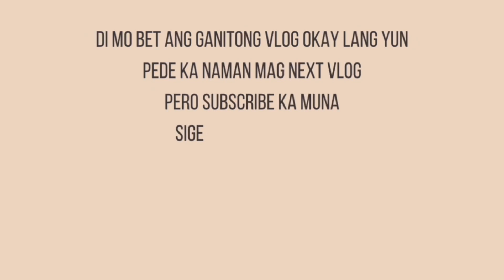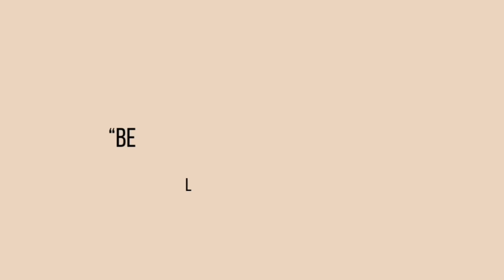FIRST BREAKFAST FOR 2024 | KAIN TAYO | NuYowkersVlog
𝐈𝐟 𝐢𝐭’𝐬 𝐲𝐨𝐮𝐫 𝐟𝐢𝐫𝐬𝐭 𝐭𝐢𝐦𝐞 𝐭𝐨 𝐰𝐚𝐭𝐜𝐡 𝐨𝐮𝐫 𝐯𝐢𝐝𝐞𝐨

 𝐞𝐧𝐣𝐨𝐲 𝐰𝐚𝐭𝐜𝐡𝐢𝐧𝐠 𝐊𝐚𝐍𝐮𝐘𝐨𝐰𝐤

𝗬𝗲𝘀𝘀𝘁𝘆𝗹𝗲 𝗖𝗢𝗗𝗘: 𝗤𝗨𝗘𝗘𝗡𝗨𝗬𝗢𝗪𝗞𝗘𝗥
Want to send us something:
𝗔𝗽𝗽 𝗳𝗼𝗿 𝗲𝗱𝗶𝘁𝗶𝗻𝗴:
𝗖𝗮𝗺𝗲𝗿𝗮: 𝗜𝗽𝗵𝗼𝗻𝗲 𝟭3, 𝗗𝗝𝗜 𝗣𝗼𝗰𝗸𝗲𝘁 𝟮, 𝗗𝗝𝗜 𝗠𝗶𝗻𝗶 𝟮, Insta360 X3
𝗩𝗶𝗱𝗲𝗼 𝗮𝗻𝗱 𝗺𝘂𝘀𝗶𝗰: Capcut 𝗮𝗻𝗱 𝗞𝗶𝗻𝗲𝗺𝗮𝘀𝘁𝗲𝗿, iMovie
𝗣𝗶𝗰𝘁𝘂𝗿𝗲 𝗮𝗻𝗱 𝗧𝗵𝘂𝗺𝗯𝗻𝗮𝗶𝗹: Canva
𝙈𝙪𝙨𝙞𝙘 1:
New to Tubebuddy here's our Code and Link:
Code:queennuyowker